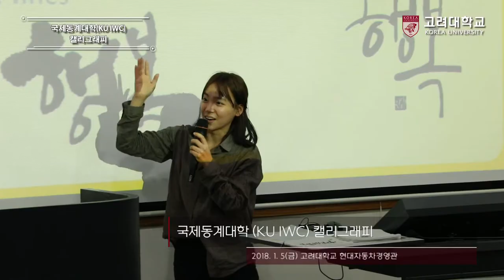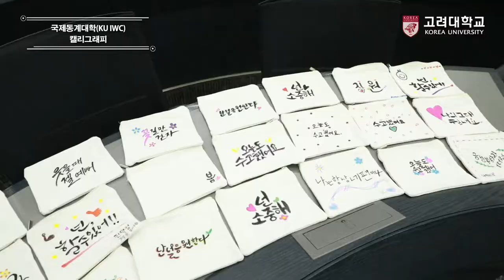[고려대학교 Korea University] 국제동계대학(KU IWC) 캘리그래피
국제동계대학(KU IWC) 캘리그래피

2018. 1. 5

고려대학교 현대자동차경영관